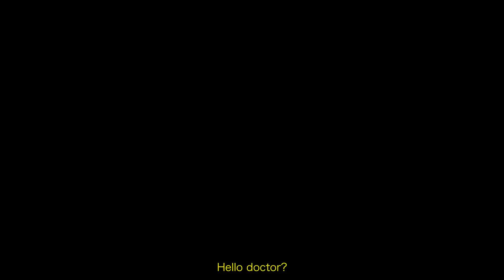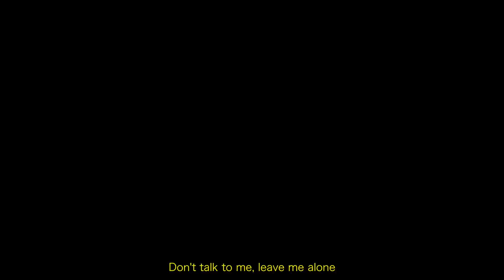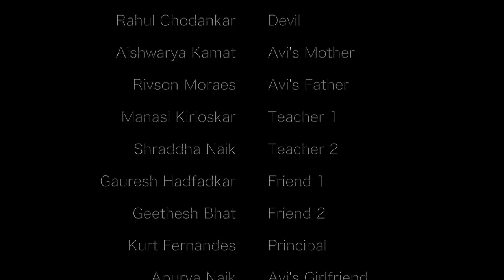I See You | an Awareness Short Film '18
After a major accident, Avi falls into a coma. He gets a flashback of all his bad deeds he has committed, he then gets a second chance. Will he change for the better?

This is a Konkani short film, Konkani is the local language of Goa India, India. We decided to write the script in konkani because we felt like it would give a better impact to the viewing audience.

Translation done by Nehal Bhandari

Note : *This video was under 10 minutes when the judges reviewed it*

Cast:

Siddharth Gawas - Avi
Ruchi Singh - Pedestrian 1
Samrudhi Naik - Pedestrian 2
Sanskruti Naik - Pedestrian 3
Nitish Yadav - Pedestrian 4
Rahul Chodankar - Devil
Aishwarya Kamat - Avi's Mother
Rivson Moraes - Avi's Father
Manasi Kirloskar - Teacher 1
Shraddha Naik - Teacher 2
Gauresh Hadfadkar - Friend 1
Geethesh Bhat - Friend 2
Kurt Fernandes - Principal
Apurva Naik - Avi's Girlfriend
Asit Dessai - Lord

Directed by Nehal Bhandari, Sanskruti Naik, Rahul Chodankar & Kurt Fernandes
Written by Sanskruti Naik
Cinematography by Hrishikesh Chari & Kurt Fernandes
Produced and Edited by Kurt Fernandes
Sound Design : Kurt Fernandes

JMJ Hospital Porvorim, Goa
Hexcoderz Company Nuvem, Goa
Jesal Sharma's House Arlem, Goa